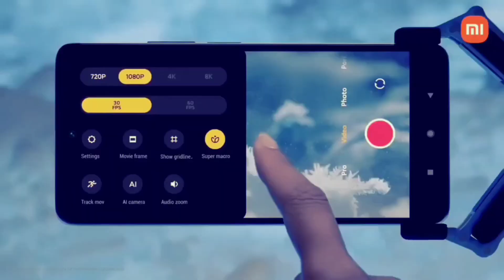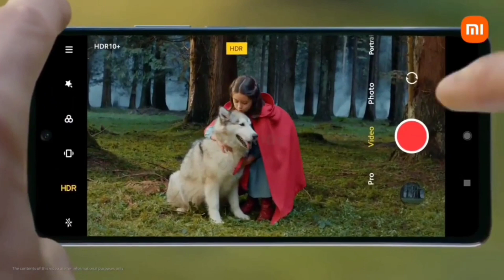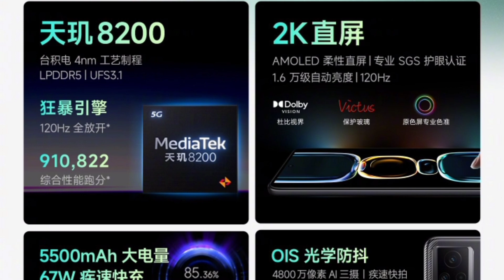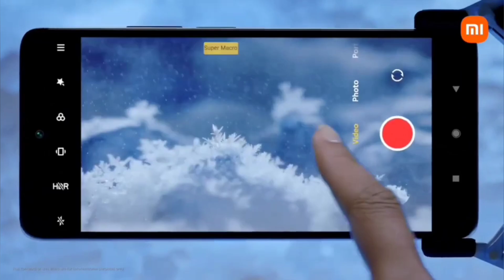poco f5 5g coming very soon in india...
hello guys

Apple iphone deals
Gopro hero 11

Gimbal 3 axis

MAONO AU-902 USB Condenser Podcast Microphone, with Dual Volume Control, Mute Button, Monitor

Boya bym1 youtube mic

pTron Bassbuds Duo in Ear Earbuds with 32Hrs Total Playtime, Bluetooth

 Redmi k50i offer
Realme narzo 50 5g
Tecno pova 4 5g
Vivo smartphone deals

Lava x3 4g offer

Samsung smartphone deals
Noise air buds 2
Realme buds Q2

poco f5 5g coming very soon in india,poco f5 rebrand redmi k60e 5g smartphone ka,redmi k60e 5g,poco f5 series,poco f5 price in india,poco f5 price,poco f5 launch date in india,poco f5 come with dimensity 8200 powerful gaming chipset,poco f5 come with 67watt fast charging support,poco f5 ,tech ek pal.